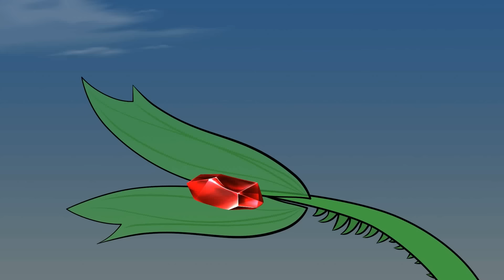Aladyn i Magiczna Lampa - Zły Smok | Bajki po Polsku | Bajka i opowiadania na Dobranoc | Kreskówka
Aladyn i Jasmin udają się do odległej rzeki na latającym dywanie, aby Dżin mógł się uleczyć i wrócić do magicznej lampy. Tutaj widzą dwa magiczne filary. Aladyn chce zniszczyć jedną z kolumn i wziąć czerwone diamenty znajdujące się w środku. Ponieważ tylko w ten sposób można uleczyć Dżina. Jednak wodny smok mieszkający w rzece nie pozwala na to. Chce schwytać Dżina i zniszczyć go. Czy Aladynowi uda się dostarczyć diamenty Dżinowi i go uratować?

Oglądaj najlepsze bajki na kanale Bajki. Wybierz swoją ulubioną bajki i obejrzyj ją już teraz! Proszę

👗**Księżniczka bajki**👗

🚩 Księżniczka na ziarnku grochu - The Princess and the Pea polish fairy talesLew i Mysz - Mysz z Miasta i Mysz ze Wsi - Bajki dla dzieci | Bajka na Dobranoc